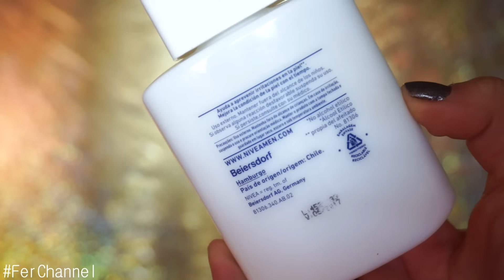♥ REVISIÓN: Nivea After Shave ¿Un Primer? ♥ FerChannel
Holaa Bienvenid@ si eres nuev@ :**

Espero con todo mi ser que les haya gustado! ^^ Díganme en los comentarios si han probado este producto como un primer y qué les pareció o si lo comprarían O:

HEY!! YA HAZ VISTO ESTOS VÍDEOS?

M A I L  D E  C O N T A C T O

Todas las opiniones o comentarios son respetados. Espero que les sea de utilidad el vídeo y nos vemos pronto en el siguiente!!

XOXO, Feña ♥